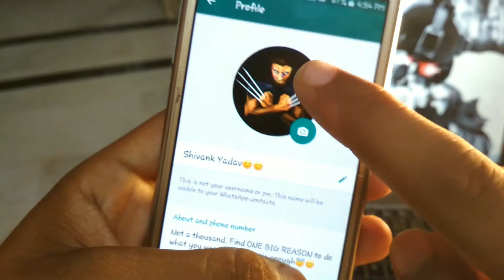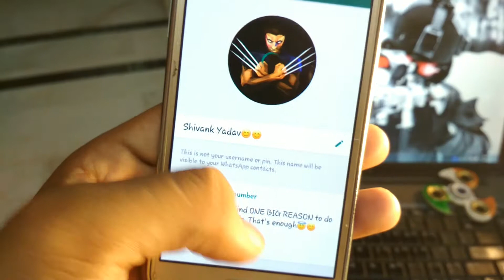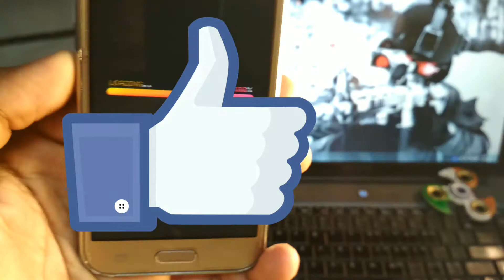How to Set Whatsapp profile picture without cropping | Latest 2017 trick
Hello guys i am shivank and today in this video i will show you How to set whatsapp profile picture without cropping or without root just you have to download no crop for whatsapp dp from playstore its a free application you can download it from the playstore or the link below after that follow my steps as i said in my video.

PLEASE :D
L- LIKE
S- SHARE
[Your 1 subscription really help me a lot]